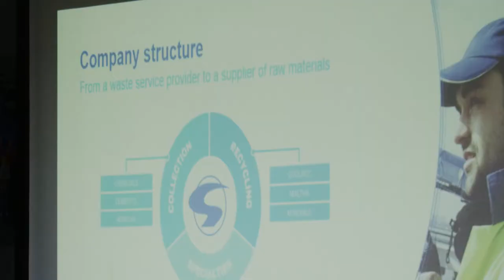CIRCO start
CIRCO 'creating business through circular design' ging in 2015 van start met de eerste Circular Business Design Track. Een impressie!